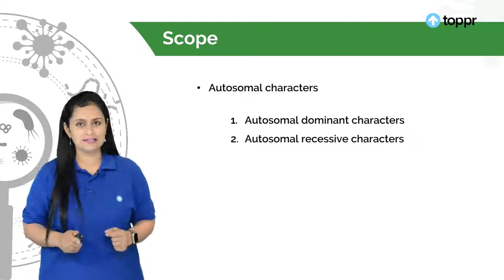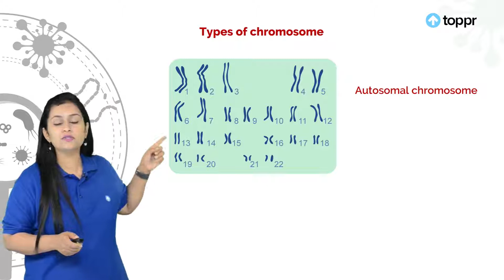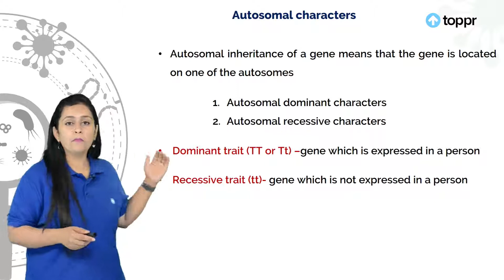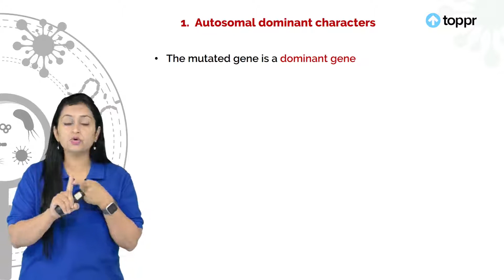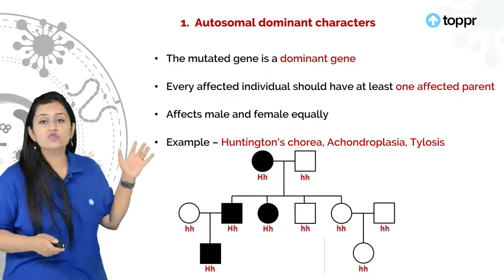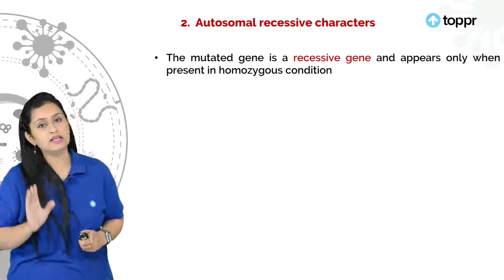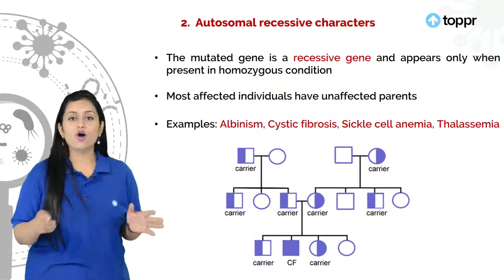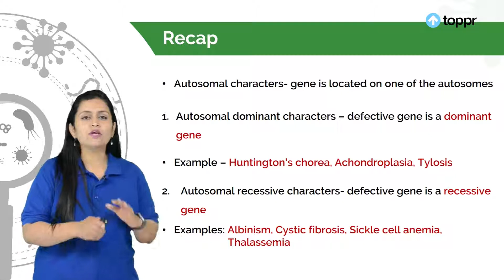Types of Human Characters-Autosomal Characters | Hindi | Biology NEET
How is it possible that you look like your mother and have your father’s characteristics? What makes siblings look and perhaps behave similarly? Genetics and heredity!

Genetics is defined in many ways. It is defined as the study of genes, genetic code heredity, and variations. It is that field of biology that describes how characteristics and features pass on from the parents to their offsprings in each successive generation. The unit of heredity is known as genes. Before we understand more about genetics, we need to understand what the genetic materials are.